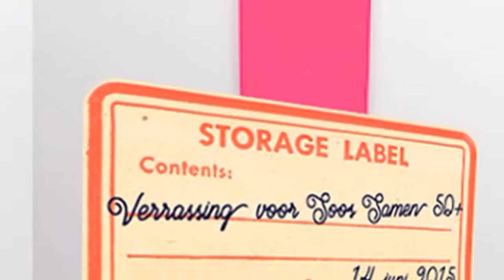jasperine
Soos Samen 50+ voor homo's, lesbo's en hun vrienden. Iedere tweede zondag van de maand van 16.00 tot 21.00 uur.

Dienstencentrum Copernicus
Daguerrestraat 16
2561 TT Den Haag